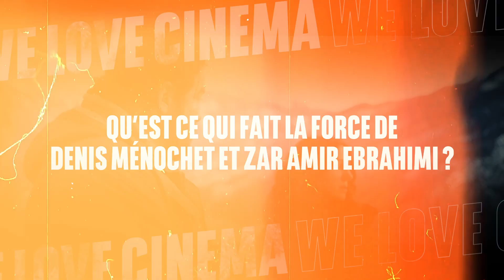Interview de Guillaume Renusson - LES SURVIVANTS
Guillaume Renusson, réalisateur du film Les Survivants, revient en interview sur la conception de son premier long-métrage, et ses conditions de tournage particulières !